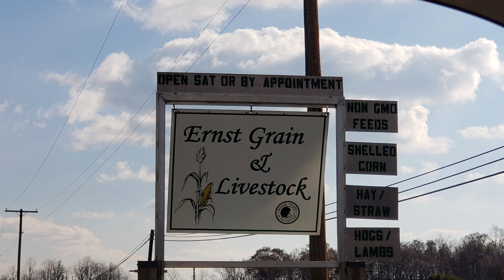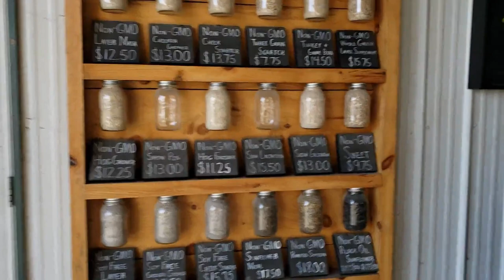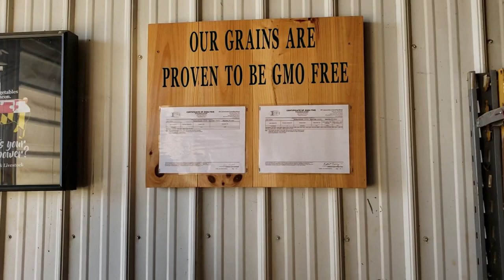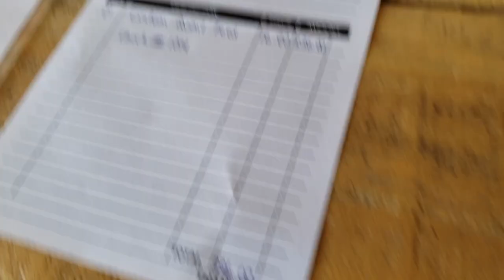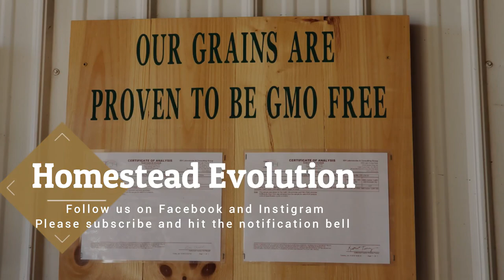Road Trip!!! Picking up Custom Coturnix Quail Feed Homestead Evolution